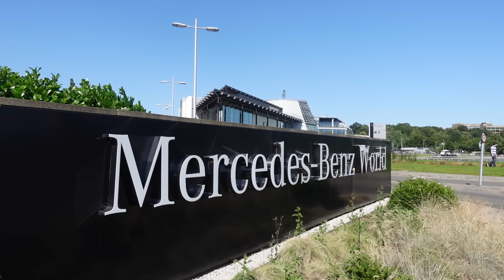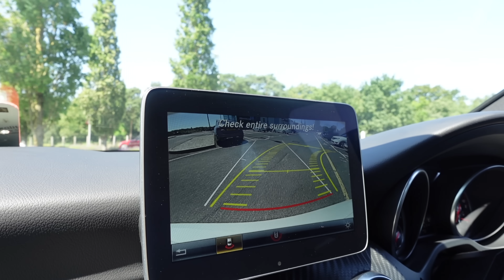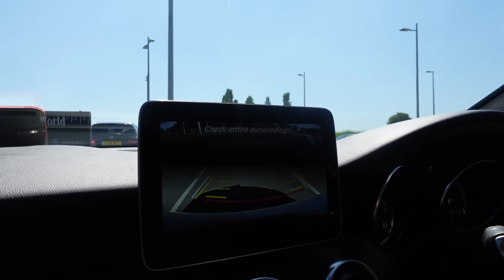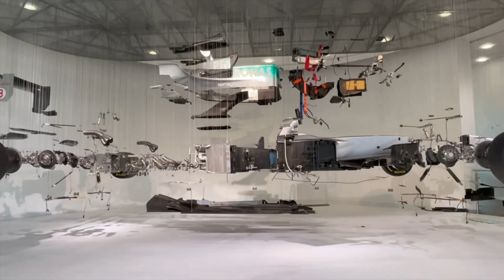分享買 Benz 二手車的過程和遊覽Mercedes Benz World in Weybridge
Faye and Stevo takes a trip to Mercedes Benz world, to have a look at some used cars! Come and join us.